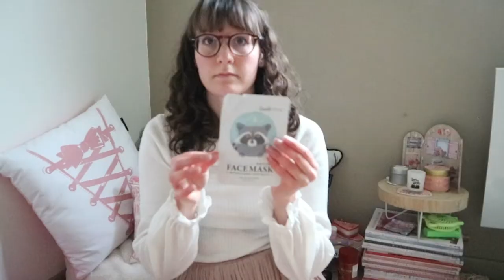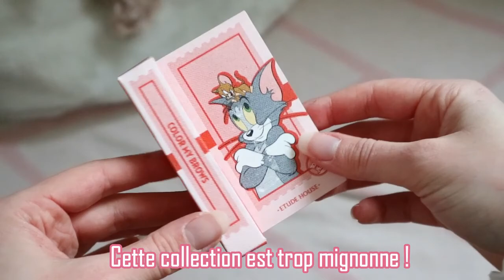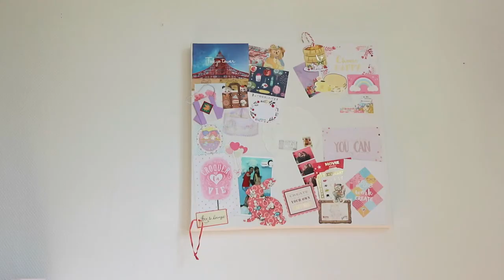Dayly vlog mars : Unboxing Kbeauty & DIY bonbons japonais !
Coucou mes petits mochi!🍡
Je vous retrouve pour un dayly vlog des 16 & 17 mars 2020 ;) Je vous montrer mes achats kbeauty, deux recettes de dessert, je fais un  DIY bonbons avec mon chéri et plus encore ! J'espère que ça vous plaira !
Bisous mochi mochi!

Mes code promos:
Japan Cosmos: -5% avec le code MAGIIICAL
BOHEME : -10% avec le code MAGICKITTY10
Kingsman & Queensgirls : -10% avec le code KITTY10
Ppanam: -15% avec le code WORLDISMAGIC2018
Mikitsu: -15% avec le code magiiicalkitty15 dès 10€ d'achat !
Ma Petite Corée: -15% avec le code worldismagiiic2019
Niasha : -10% avec le code MAGIC10

Make the World more Wonderful and Magiiic XOXO